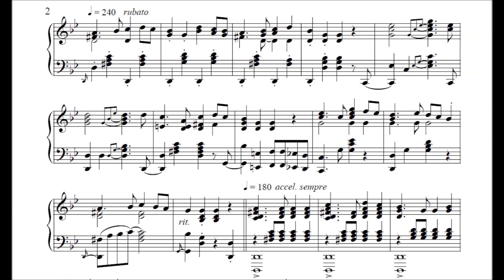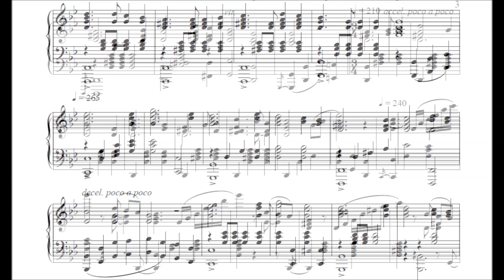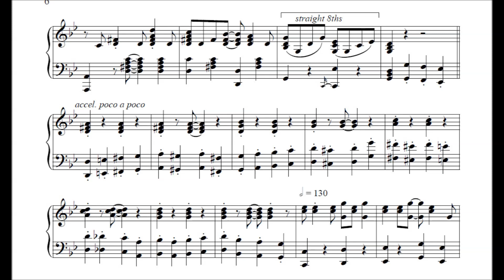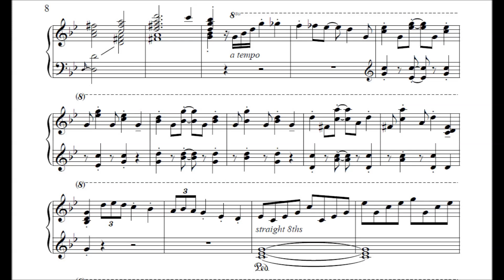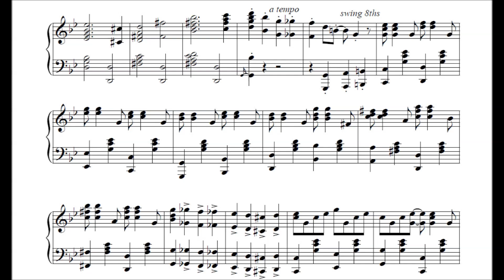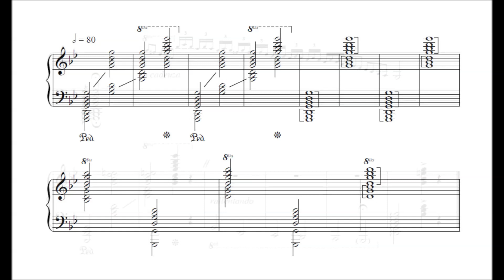Korobeiniki (Tetris A Theme) as improvised by Tom Brier, sheet music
Cezary Sławecki transcribed most of this into MIDI and sent it to me. I wrote it all out, and also transcribed the ending which he'd left off. Some notes in the sheet music don't quite match what Tom is playing, as the sheet music corrects some mistakes that Tom made in the original off-the-cuff performance (a sixth added to a chord toward the end may actually have been intentional, but I think it sounds best without it at that particular point). There's a couple places where I think Cezary may have missed a note here and there, now that I listen to the original while watching the sheet music, but this is pretty darn close!

I've had a lot of comments where people wanted to know what Tom actually is playing when he's improvising off a score that I show him (in this case, a nine-measure lead sheet). Well, now you can see at least one!